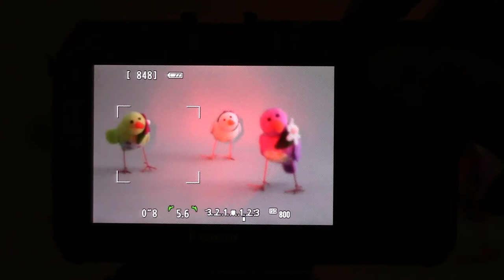「EOS M」のAF速度のチェック12 （ファームウェア Version 1.0.6）